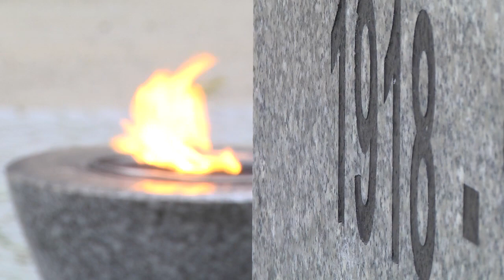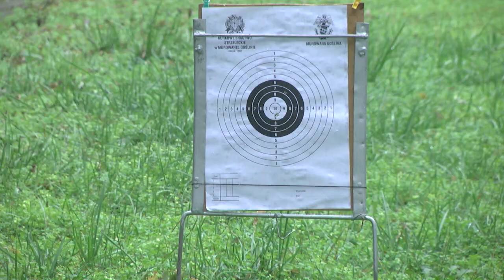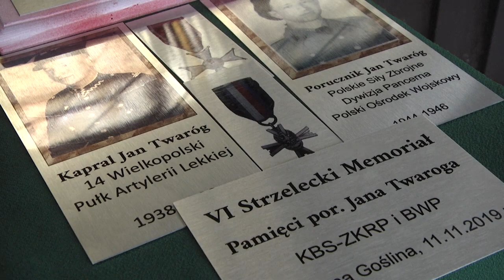Obchody 101. Rocznicy Odzyskania Niepodległości przez Polskę w Murowanej Goślinie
Murowana Goślina Pamięta! Jak co roku mieszkańcy gminy spotkali się na Placu Powstańców Wielkopolskich, by z okazji Święta Niepodległości oddać hołd walczącym za ojczyznę. Zapraszamy na relację!